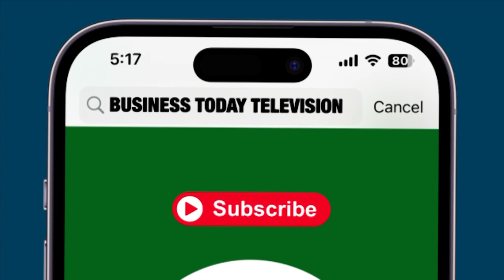Congress MP Dhiraj Sahu First Reaction, Says Money Doesn't Belong To Congress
Following the conclusion of Income Tax department raids on an Odisha-based distillery firm early Friday, Congress Rajya Sabha MP from Jharkhand, Dhiraj Prasad Sahu, clarified that the seized money is unrelated to the Congress or any political party. Congress MP emphasized that the entirety of the confiscated cash doesn't belong to him but to his family and associated companies. In his initial response to the 10-day Income Tax searches, which led to the recovery of over Rs 350 crore in cash, Sahu acknowledged the connection of the money to his liquor businesses and the revenue generated from liquor sales. He assured that he is prepared to provide a detailed account for all financial transactions.